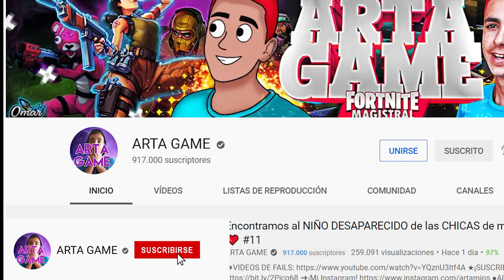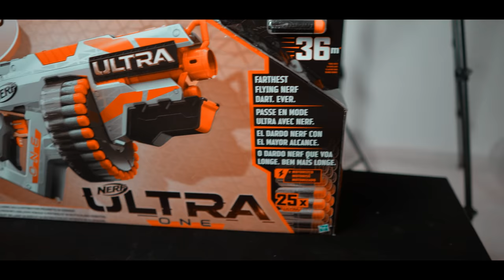Molestando a las CHICAS de mi CASA por 24 HORAS!😡(el fin?) #12